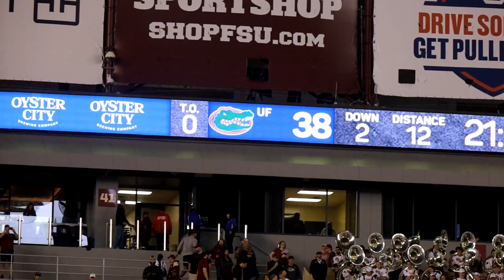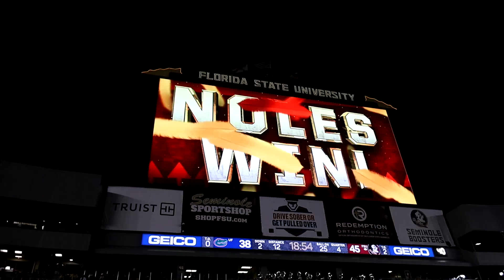Field-level view as FSU fans celebrate win over Florida